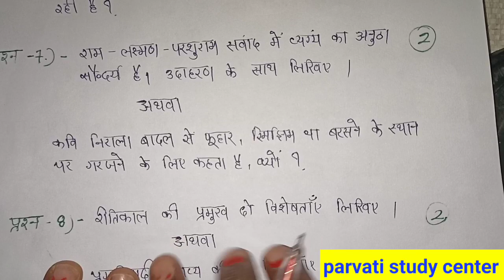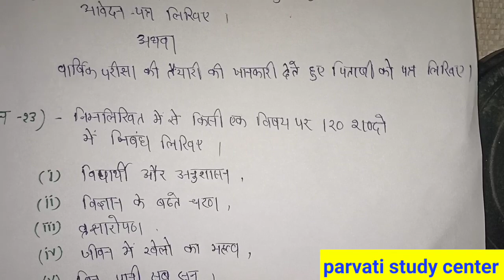class 10th hindi ardhvaarshik paper 2022 mp board / हिन्दी अर्धवार्षिक पेपर / half yearly paper 2022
class 10th hindi half yearly paper 2022 / mp board half yearly exam 2022 class 10th hindi paper

hindi half yearly paper class 10th 2022

class 10 hindi half yearly paper 2022 mp board

class 10 hindi half yearly paper 2022  most important question

आज मैने अर्धवार्षिक परीक्षा 2022 23 से कक्षा 10वी विषय हिन्दी का अर्धवार्षिक पेपर को समझाया है या फिर ardhvaarshik paper class 10th hindi या ardhvarshik paper kaksha dasvi या फिर class 10th ardhvarshik paper 2022 hindi इसके अलावा ardhvarshik paper 2022 10th ka या mp board ardhvaarshik pariksha या फिर kaksha dasvin vishay Hindi ardhvarshik pariksha का पेपर बताया है आशा है की अर्द्धवार्षिक परीक्षा कक्षा 10वी हिंदी का पेपर पसंद आ गया होगा

🔥सभी विषय के most imp questions 2023🔥

(4) kaksha dasvin ka hindi ardhvarshik pariksha

(6)kaksha dasvin vishay hindi ardhvarshik pariksha 2022

(7) kaksha 10 hindi ardhvarshik pariksha 2022

(8) kaksha 10 hindi ardhvaarshik paper

board